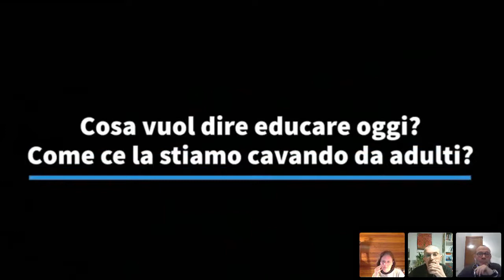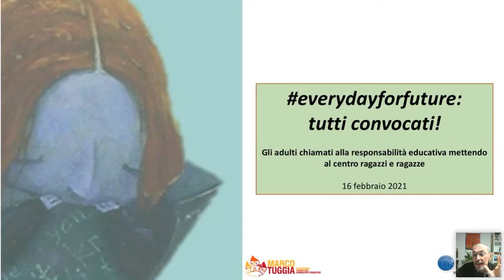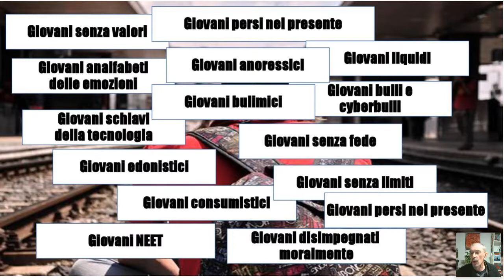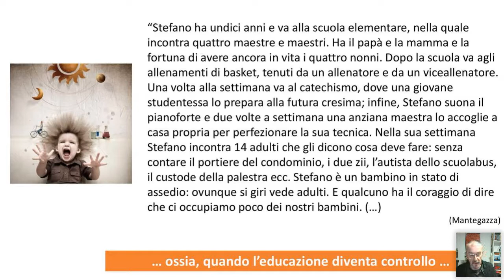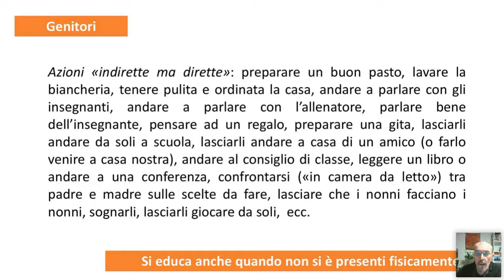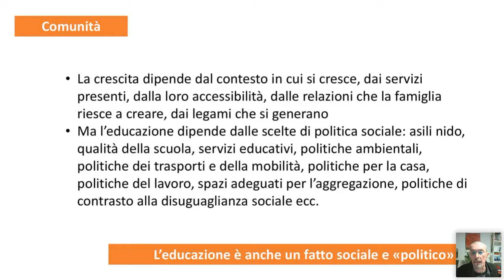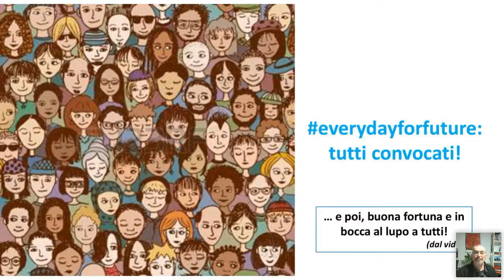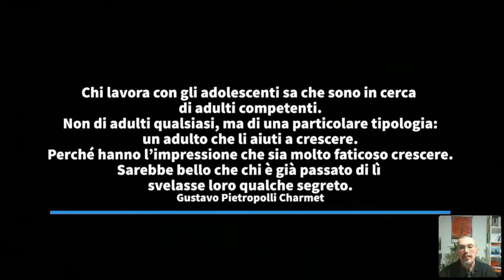everydayforfuture: Tutti convocati!